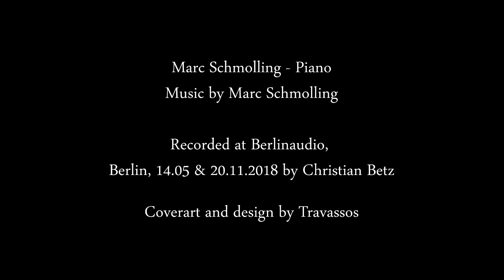Marc Schmolling "Maminka"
„Maminka“ from the Album „Suvenýr“
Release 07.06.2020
Marc Schmolling - Piano
Video by Christian Betz
Recorded at Berlinaudio, Berlin, 14.05 & 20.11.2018 by Christian Betz
Mixed & mastered by Christian Betz
Coverart and design by Travassos
Produced by Marc Schmolling